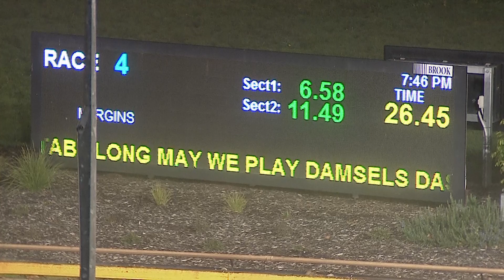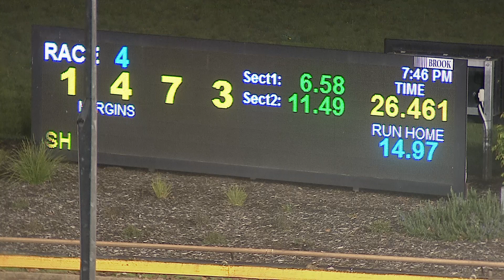WGL TUE 28 JUN 22 R4